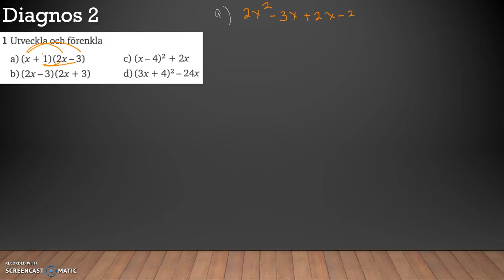Matematik 5000 Ma 2b Kapitel 2 Diagnos 2 - 1